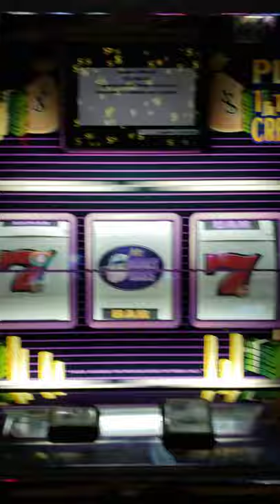$25 MR. MONEY BAG SLOTS MACHINE JACKPOT OF $12,000 BETTING ON $75..